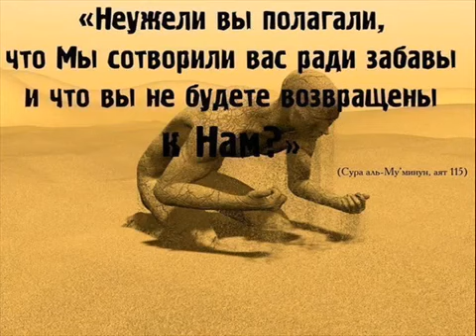Deme hele cavanam azdir yasim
Kanala Abunə olmağı digər videoları izləməyi və paylaşmağı xahiş edirik . . .